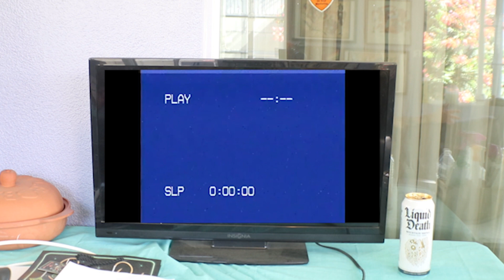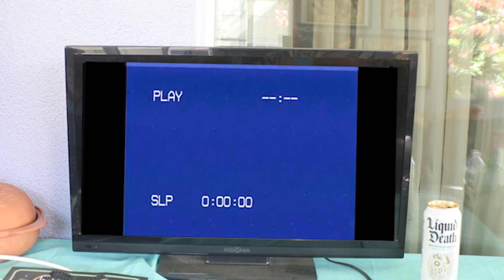Maldita Lisiada! (Maria La Del Barrio) - Damaged Novelas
Damaged Novelas: Maldita Lisiada!
Sonny & Sako watch their favorite mexican soap opera scene while giving their best politically incorrect commentary and praising the brilliance of Itati Cantoral. Also, somebody might want to notify a U.S. Customs officer about Sako's whereabouts.
Damaged Good(s) Productions 2019
Follow u(s) on IG @damagedgood_s
Follow Sonny On IG @alwayssonnyindtsa